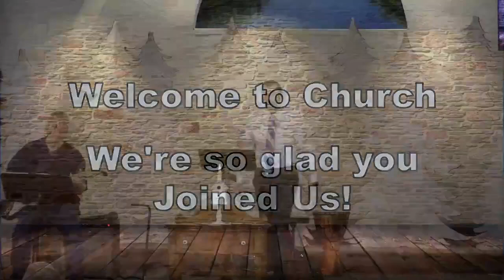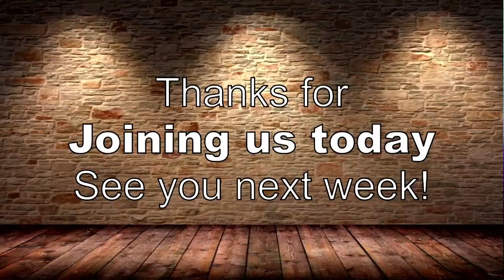February 26, 2023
Gospel Shaped -Living - Week 6 - A Joyful Church in a Struggling World